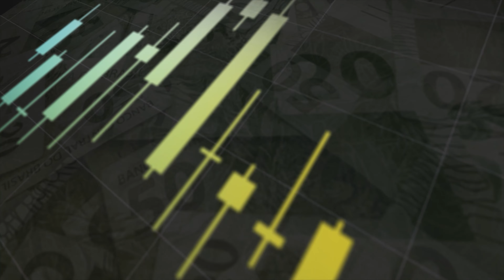INFLAÇÃO (IPCA-15) CVC (CVCB3) PETRORIO (PRIO3) e DOMMO (DMMO3)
Baixe nossos conteúdos gratuitos e se mantenha bem-informado:

Petrobras: com lucro recorde e dividendos bilionários, é hora de investir na estatal?

Long & Short: a estratégia para impulsionar seus ganhos na Bolsa

Gol, Azul e CVC: vale a pena investir em áreas e turismo?

Ibovespa subiu bem nas primeiras duas horas e devolveu zerando por volta das 13h30 e fechou com +0,12% aos 112.992 enquanto a bolsa americana ficou no positivo e fechou com +0,6% o Nasdaq e +0,3% o Dow Jones liderado por ações de tecnologia e consumo, mas com altas limitadas porque todos temem os discursos dos chefes do Fed em Jackson Hole no final da semana.
A nossa bolsa continuou com volume muito forte perto dos R$ 60 bilhões com investidores comprando, mais uma vez, ações de varejistas e mercado interno e vendendo ações de exportadoras. As varejistas e mercado interno subiram mais depois da deflação de -0,73% do IPCA-15 e queda dos juros futuros prefixados apesar do mercado ter projetado -0,81% e da média dos núcleos setoriais do IPCA-15 terem subido em média ainda 0,56%.
Inflação (IPCA-15) Houve variações positivas em seis dos nove grupos pesquisados. O resultado de agosto foi influenciado principalmente pela queda no grupo dos Transportes (-5,24%), que contribuiu com -1,15 ponto percentual (p.p.) no índice do mês. Além disso, também houve recuo nos preços dos grupos Habitação (-0,37%) e Comunicação (-0,30%). No lado das altas, a maior variação e o maior impacto vieram de Alimentação e bebidas (1,12% e 0,24 p.p.). Destacam-se, ainda, os grupos Saúde e cuidados pessoais e Despesas pessoais. Ambos subiram 0,81% e contribuíram conjuntamente com 0,18 p.p. para o IPCA-15 de agosto. Os demais grupos ficaram entre o 0,08% de Artigos de residência e o 0,76% de Vestuário.
Dólar caiu -1,1% e fechou a R$ 5,11, devido à entrada de recursos de investidores estrangeiros para pagar ações compradas faz dois dias.

Mais Negociadas
VALE3 R$ 68,18 -2,8%
PETR4 R$ 33,62 +0,5%
AMER3 R$ 18,75 +1,3%
MGLU3 R$ 4,52 +8,9%

Maiores Altas:
CVCB3 (CVCB3) +12%     R$ 8,05
MGLU3 +9% R$ 4,53
POSI3 +8% R$ 11,54
NTCO3 +6% R$ 15,79
HAPV3 +5% R$ 7,84

Maiores Baixas:
IRBR3 -3.7% R$ 2,04
USIM5 -3.6% R$ 9,36
SUZB3 -3.2% R$ 47,90
VALE3 -2.9% R$ 68,16
LWSA3 -2.5% R$ 10,10

A ação escolhida pelos assinantes da Levante foi PetroRio (PRIO3) e Dommo (DMMO3) e falarei de Oi que merece alguns esclarecimentos e novos cálculos. Veja no vídeo o que o Conde falou.